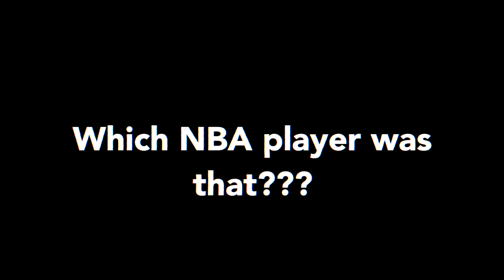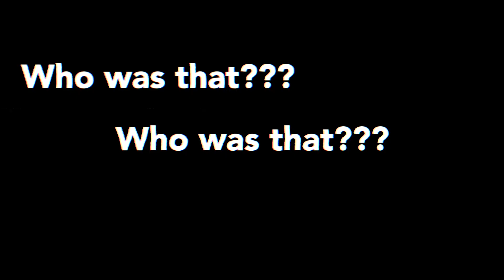NBA CHARADES - GUESS THAT NBA PLAYER CHALLENGE!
Today, Anthony G. Halkias plays a solo game of NBA charades. This game of NBA charades features player such as Steph Curry, Kevin Durant, Westbrook, Kobe Bryant, Michael Jordan, LeBron James, Anthony Davis, Julius Ranlde, RJ Barrett, Curry, Coby White, Lonzo Ball and Lamelo Ball! nba 2hype jesser In this game of NBA WHO AM I?